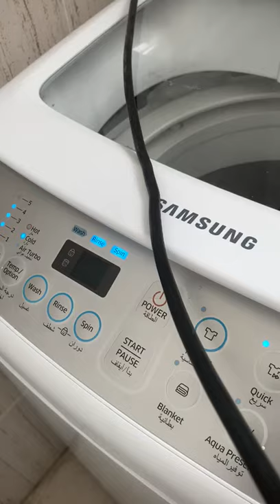washing machine repair and service all around doha 31134887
WASHING MACHINE | FIXING |MAINTENANCE & REPAIRING Faulty Drum Replacement Pressure System Faults Not heating Snapped belts Blocked pumps Door gasket replacements Problems with spin cycle And many more! If you need Washing Machine | Service | Fixing | Maintenance Have you got existing Washing machine that require service and maintenance? [ Fault finding draws on experience and familiarity with the equipment being tested. Our engineers are all fully qualified and experienced enough to take a systematic and professional approach to fault assessment ] [ you want to schedule With us ] then be sure to contact us today at- call- 31134887